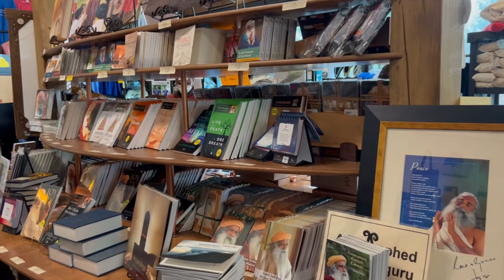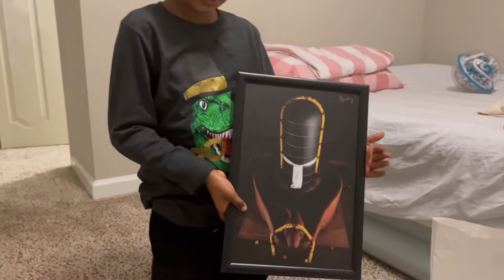Isha yoga USA | Tennessee | McMinnville